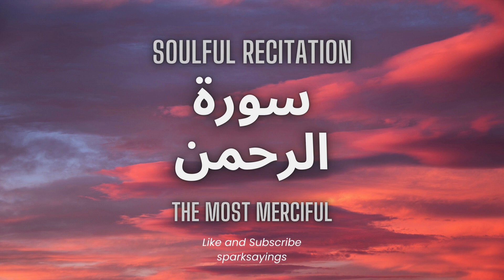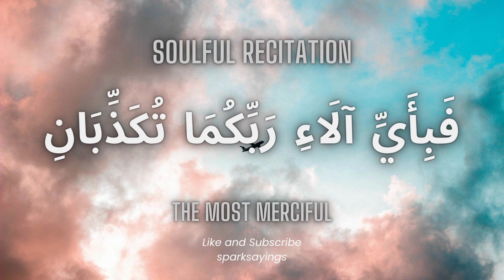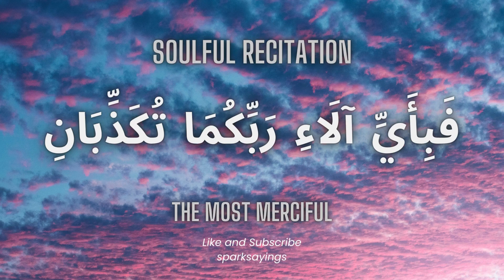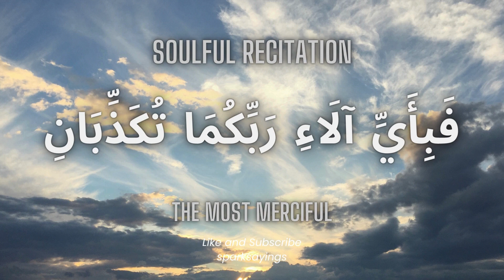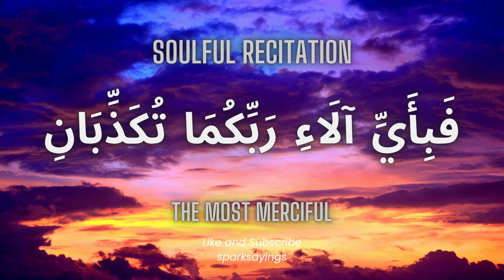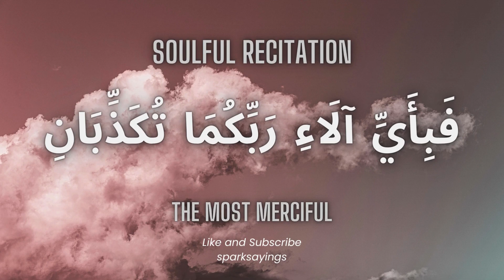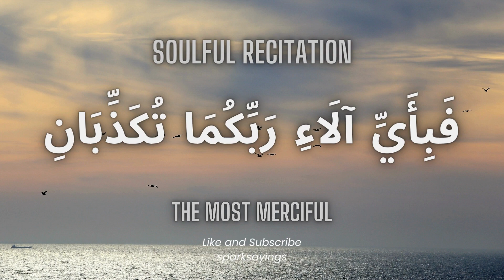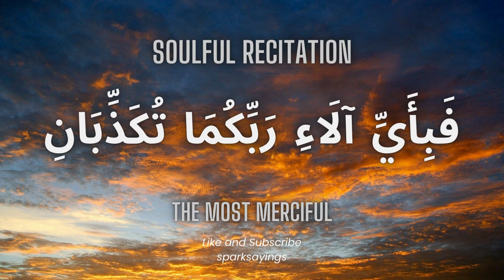Surah Rahman Most Beautiful Voice | Quran for Relaxing Mind | Surah Ar-Rahman Tilawat | Episode 21